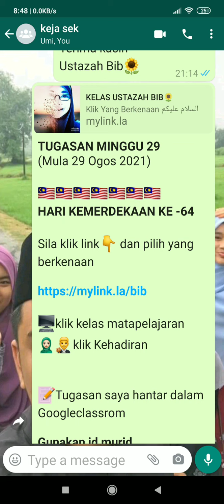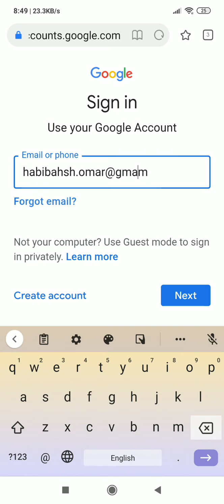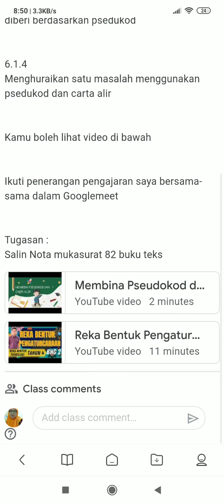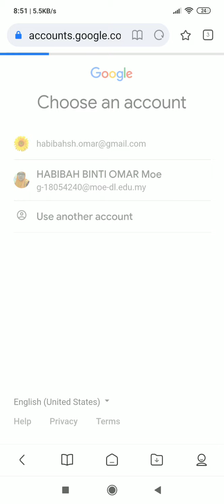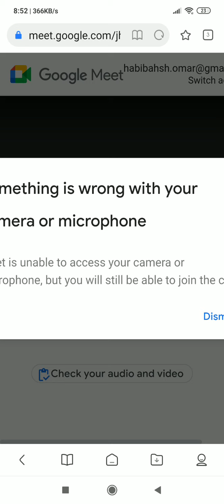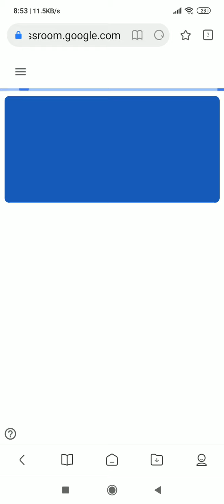Cara gunakan Mylinks yang di dalamnya ada DELIMA GOOGLECLASSROOM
Kebaikan DELIMA GCdidalamnya terhimpun segala tugasan dan arahan guru...bila_bilapun boleh buka dan gunakan